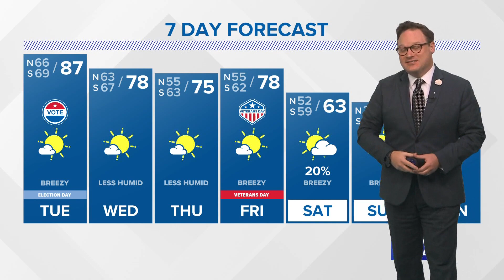Weather: Record heat, cold front, active tropics!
Chief Meteorologist Chris Franklin breaks down our record heat, strong cold front, and possible affects of Subtropical Storm Nicole.